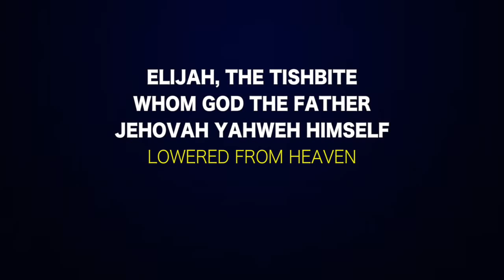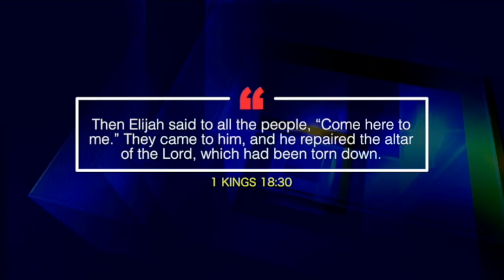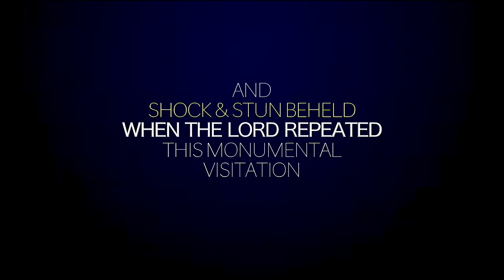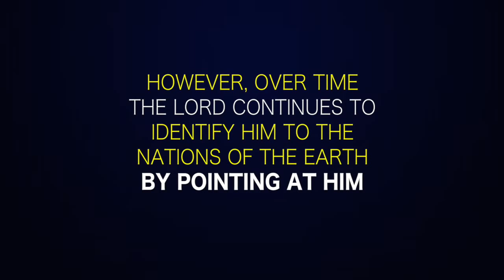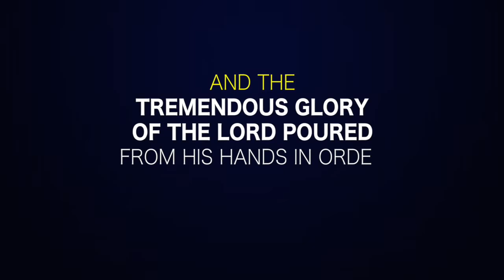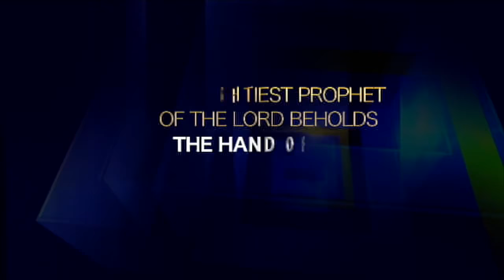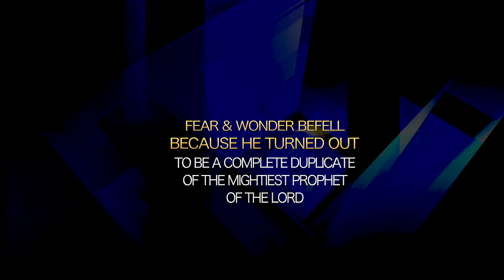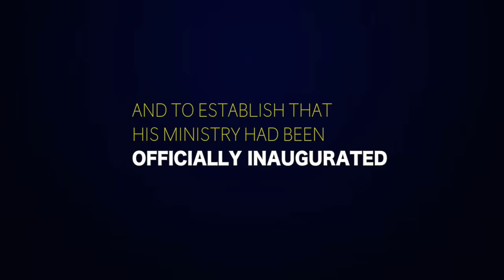ELIJAH - THE MOST BIBLICALLY PROMISED PROPHET OF JEHOVAH YAHWEH